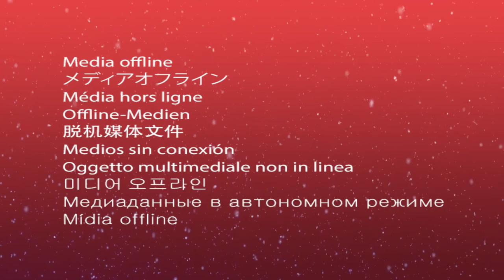Shocking!! "Dhanush Is My Only Enemy!!" Actor Simbu | Sakka Podu Podu Raja Full Audio Launch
Movie - Sakka Podu Podu Raja
Cast - Santhanam, Vaibhavi Shandilya, Vivek
Music Director - STR
Director - G.L. Sethuraman
Producer - VTV Ganesh

Dont Forget To Watch!!! - Actress Venba Interview
I Have A Crush On Vijay Sir!! I Wont Act As His Sister | Venba | Palli Paruvathile